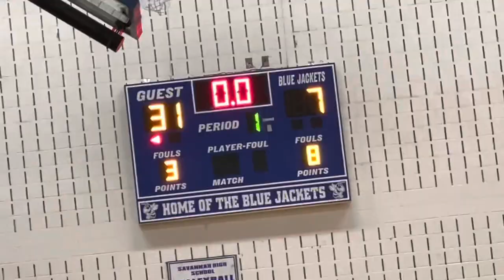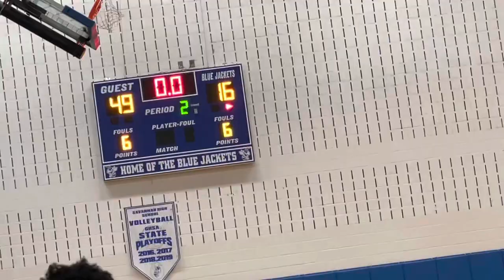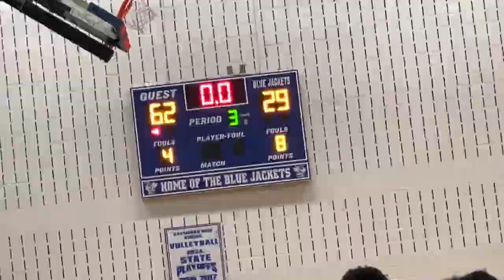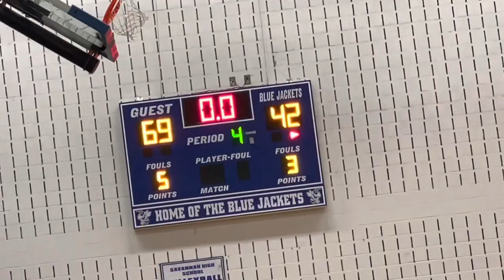Playing For The Number 1 Spot In Their Region!! Woodville Tompkins(6-2) vs Savannah High(4-2)